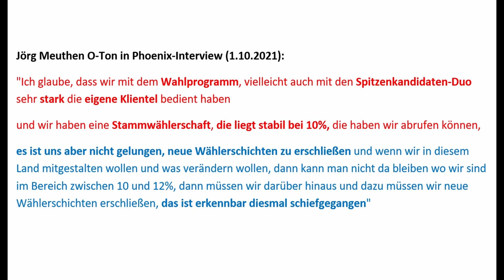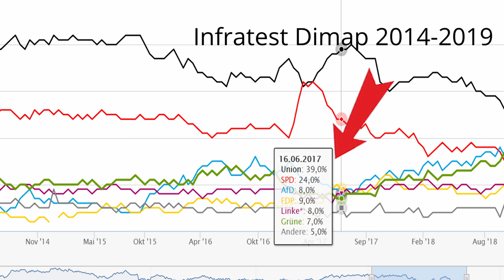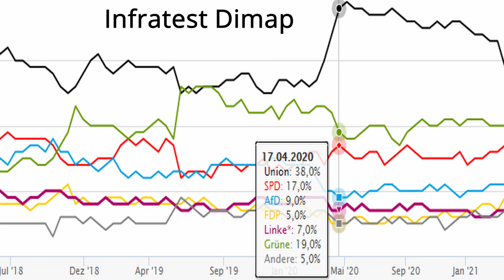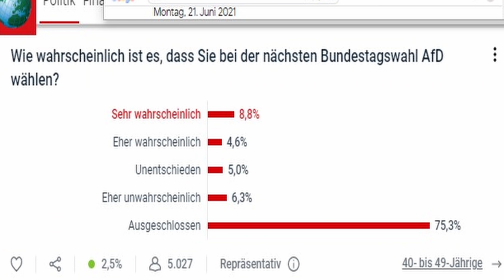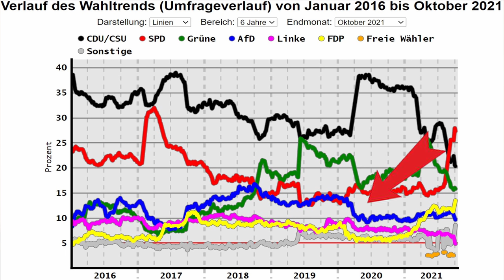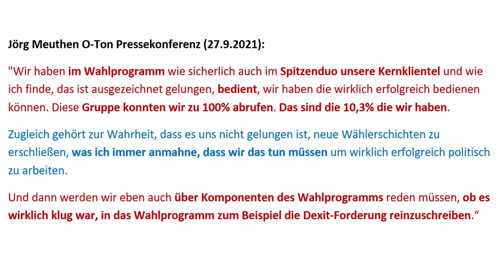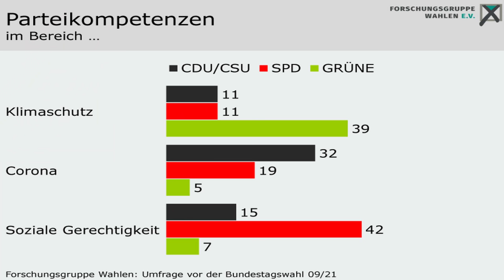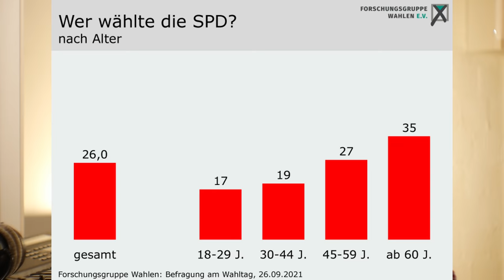Wahlanalyse - Wie Jörg Meuthen (AfD) von eigener Schuld am Verlust von Wählerstimmen ablenken will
Auf welche Weise Jörg Meuthen (AfD) auf der Pressekonferenz am 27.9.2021 am Tag nach der Bundestagswahl ausführlich jeden negativen Aspekt des AfD-Wahlergebnisses vor einer breiten Öffentlichkeit detailliert ausführt und betont, und er gleichzeitig durch das Auslassen entscheidender Gesichtspunkte Fehlschlüsse nahelegt, darum und um eine nähere Betrachtung der Bundestagswahl und wichtigen Ereignissen der letzten Jahre geht es in diesem Video.

0:00 Einleitung
0:30 Kommentierte Ausschnitte der AfD-PK zur Bundestagswahl
3:22 Kommentar
5:25 Rückschau der vergangenen Jahre

Bankverbindung
Politik, Psychologie & anderes
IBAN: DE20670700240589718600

Wichtige Informationen:
Metastudie von John Ioannidis zur Feststellung der Mortalität von Covid-19:

Nachrichten:
Lion Media

Virale Videos:
Ritter der Meinungsfreiheit, Die Wahrheit des Admirals
Für Gerechtigkeit
CLIPS Returns
_horizont_
Toni Bartl
Andreas Patzwahl

Rin99er - Kommentierung

Gleichberechtigt – Wahlkampfstrategie

MMnewsTV – Kommentierung

Honigwabe - Streams